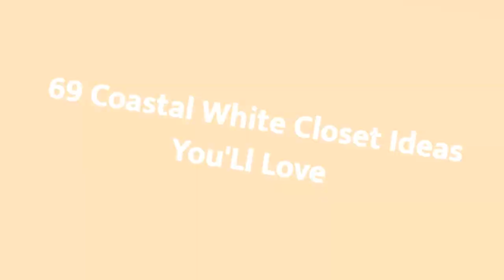75 Coastal White Closet Design Ideas You'll Love ☆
Browse creative coastal closets and decor inspiration. Discover a variety of storage and coastal closet ideas, including layout and organization options.

0:00:00 - Intro
0:00:12 - Coastal White Closet Design Ideas You'll Love: Inspirations 1 to 25
0:03:01 - Coastal White Closet Design Ideas You'll Love: Inspirations 26 to 50
0:06:02 - Coastal White Closet Design Ideas You'll Love: Inspirations 51 to 75